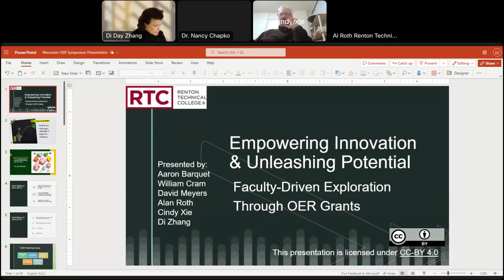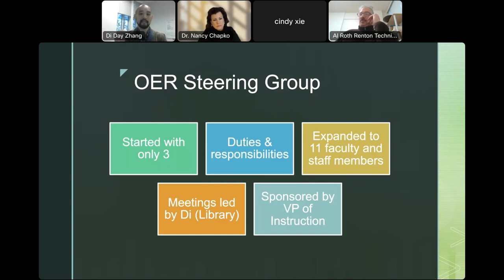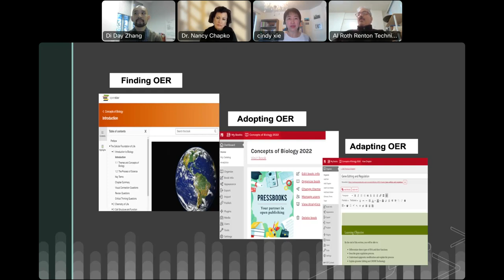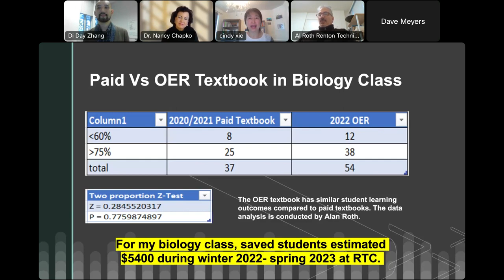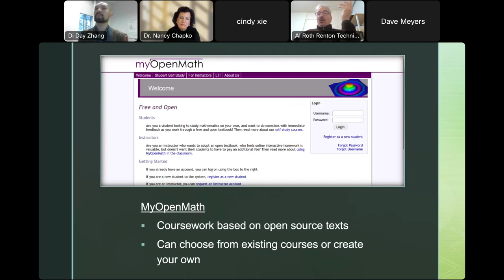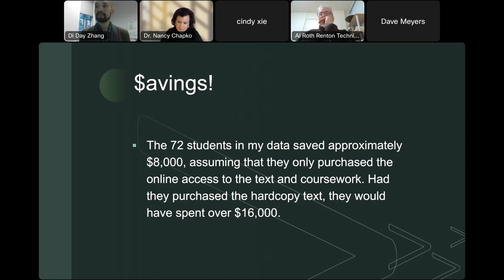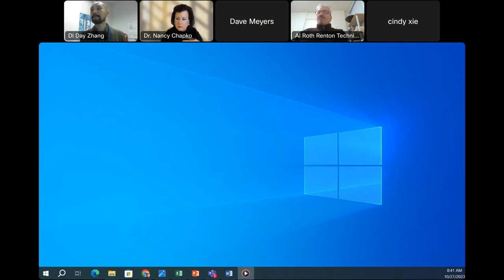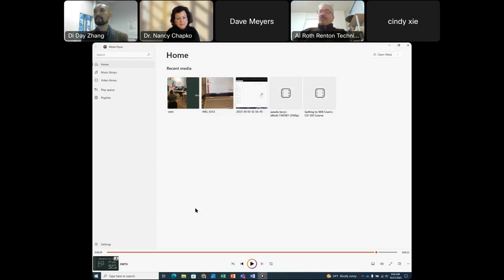Empowering Innovation and Unleashing Potential Faculty driven Exploration through OER Grants